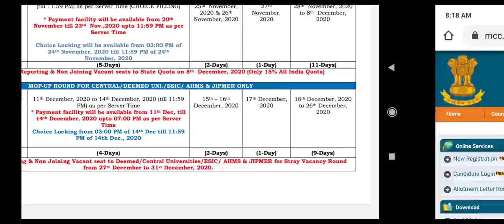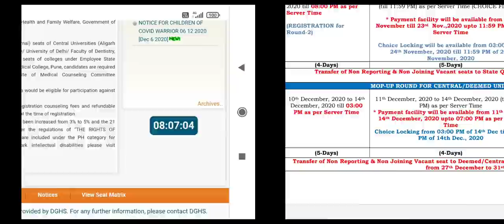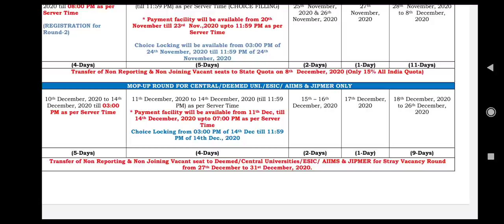MCC Mop Up round counselling stated !! Schedule and eligibility